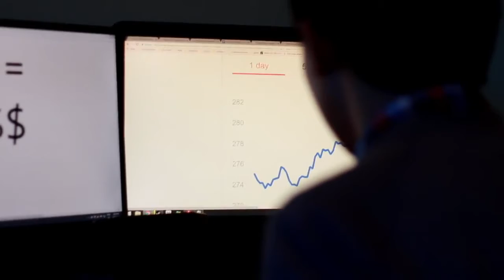JA TangerineFLM Contest Entry #23- Hong Yi.C